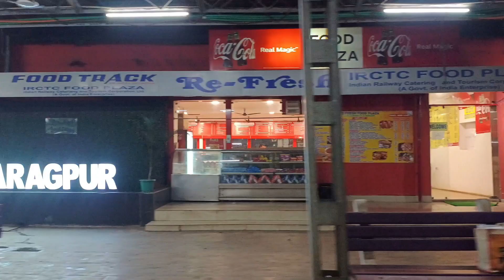Kharagpur Railway station | KGP RAILWAY STATION | খড়গপুর রেলওয়ে স্টেশন | Kharagpur Junction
Your Queries- 👇 👇 👇 👇 👇
Kharagpur station
Kharagpur railway station
Kharagpur station road
Kharagpur express
Kharagpur platforms
Kharagpur platform
kharagpur railway station
kharagpur junction railway station
kharagpur station
kharagpur railway station video
railway station
kharagpur junction
kharagpur
kharagpur railway station news
kharagpur railway station food
kharagpur railway station history
kharagpur railway station platform
kharagpur railway station announcement
longest railway station
kharagpur junction station
kharagpur jn railway station
kharagpur railways station
third longest railway station
kharagpur railway station
kharagpur
kharagpur junction
kharagpur station
platform
longest railway platform
rail platform
kharagpur railway platform
karagpur railway platform
kharagpur railway platform vlog
longest platform
longest platform kharagpur
kharagpur city
kharagpur vlog
dhoni kharagpur
kharagpur railway station telugu
indians largest rail platform
kharagpur ms dhoni shooting railway station platform number 8